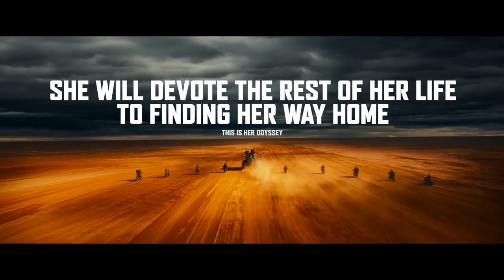Furiosa: A Mad Max Saga - Hanna's Theme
Song: The Chemical Brothers - Hanna's Theme (Vocal Version)

This is her Odyssey. She will return with a vengeance.
Furiosa: A Mad Max Saga - Only in theaters May 24.

Warner Bros. Pictures Presents, in Association with Village Roadshow Pictures, A Kennedy Miller Mitchell Production, A George Miller Film, “Furiosa: A Mad Max Saga.” The film will be distributed worldwide by Warner Bros. Pictures, in theaters only nationwide on May 24, 2024 and internationally beginning on May 22, 2024.